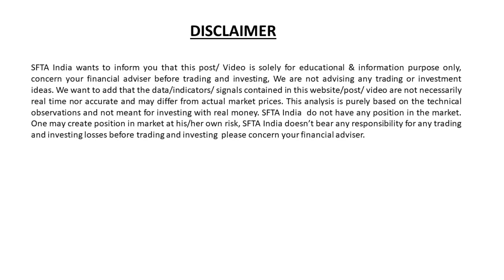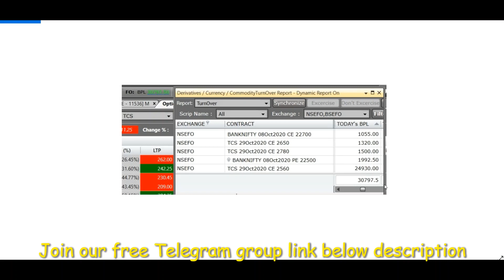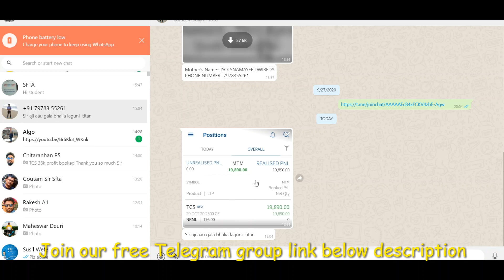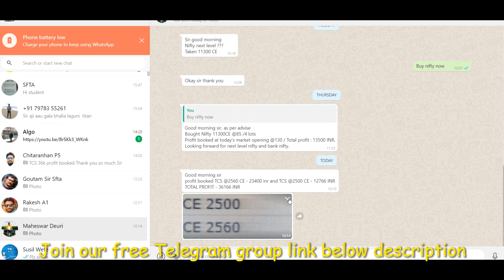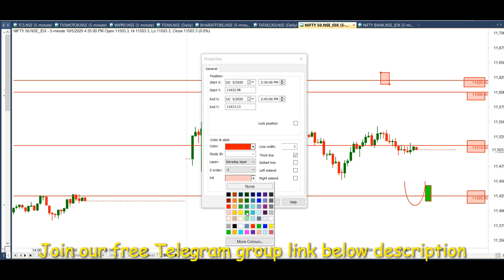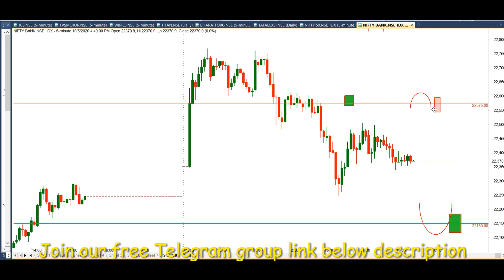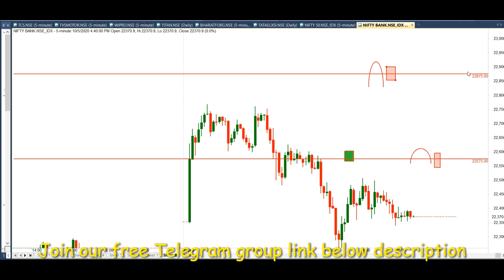Nifty & Bank Nifty Prediction tor tomorrow by SFTA India | 8th Oct Expire Contracts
Nifty & Bank Nifty Prediction by SFTA India | Suryanshi Finance Trading Academy | 8th  Oct Expire Contracts |

SFTAIndia
Suryanshi Finance Trading Academy
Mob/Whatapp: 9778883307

Nifty & Bank Nifty Prediction for tomorrow |29th Sept 20| Tuesday |1st Oct Expire Contracts  |by SFTA India | Suryanshi Finance Trading Academy |

Nifty bank, nse, nifty meaning , nse future, nse live chart, chart analysis, nifty option chain, nifty option chain analysis, bank nifty prediction for tomorrow,

Latest share market news, latest share market tips, Latest stock market tips, latest stock market news,
Stock market video in Hindi, latest stock recommendation , latest stock news in india, Latest stock picks,
Share Market Basic for beginners, share market Basic for beginners, share market in Hindi , stock market in Hindi, price action trading
Intraday tips for today, 100% working intraday strategy, 100% profit nifty strategy, 100% profit nifty bank  strategy, Intraday Trading learning, Momentum Break out trading
Free Swing Trading Calls, Weekly investment, monthly investment ,
Intraday strategy, Morning breakout strategy,

INTRADAY TRADING STRATEGY | BANKNIFTY TRADING STRATEGY | NIFTY TRADING STRATEGY|NIFTY OPTION STRATEGY| BANK NIFTY OPTION STRATEGY|JACKPOT TRADING STRATEGY| SWING TRADING STRATEGY| STORT TERM INVESTMENT| MULTIBAGGER STOCK STRATEGY|